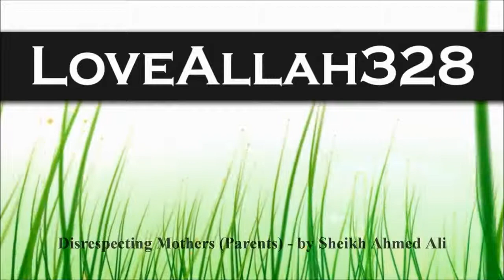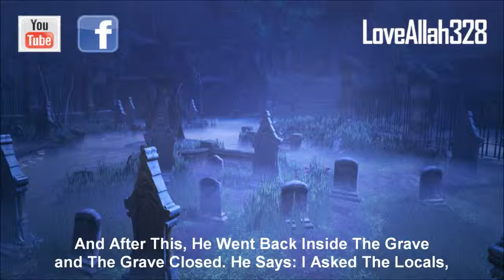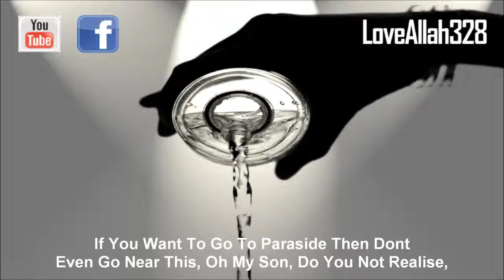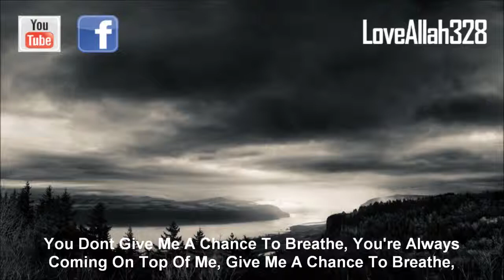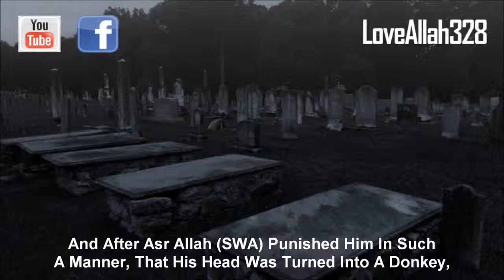Disrespecting Mothers Parents by Sheikh Ahmed Ali